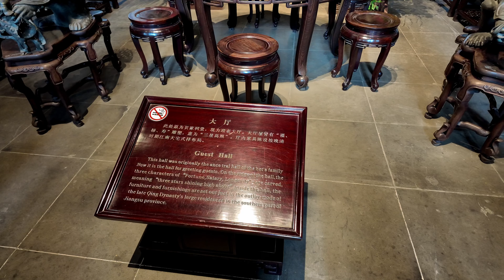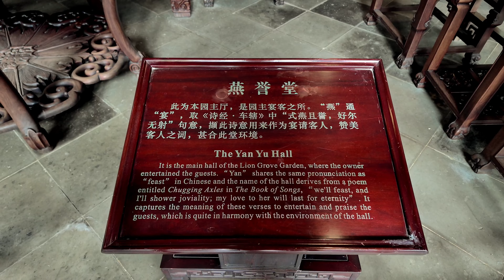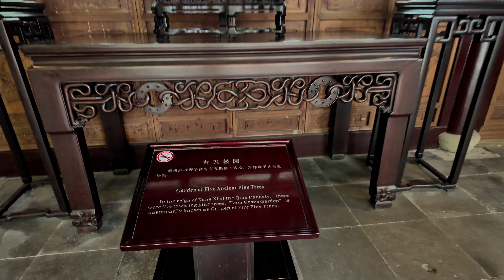姑苏存胜景，狮子美名扬。怪石嶙峋立，亭台错落藏。漫步中国苏州四大园林之一的狮子林，园林艺术的巅峰之作。4K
狮子林位于中国江苏省苏州市城区东北角的园林路 3 号，是苏州古典园林的代表之一。
狮子林始建于元代至正二年（1342 年），是天如禅师惟则的弟子为奉其师所造。因园内“林有竹万，竹下多怪石，状如狻猊（狮子）者”，又因天如禅师惟则得法于浙江天目山狮子岩普应国师中峰，为纪念佛徒衣钵、师承关系，取佛经中狮子座之意，故名“狮子林”。
狮子林平面呈长方形，面积约 15 亩，林内的湖石假山多且精美，洞壑盘旋，犹如迷宫。假山群共有九条路线，21 个洞口。游人穿洞，左右盘旋，时而登峰巅，时而沉落谷底，仰观满目迭嶂，俯视四面坡差，如入深山峻岭。洞穴诡谲，忽而开朗，忽而幽深，蹬道参差，或平缓，或险隘，给人带来一种神秘而有趣的体验。
园内建筑以燕誉堂为代表，堂名出自《诗经·小雅·车舝》“式燕且誉，好尔无射”。燕誉堂是全园的主厅，建筑高敞宏丽，堂内陈设雍容华贵。
此外，狮子林还有指柏轩、真趣亭、问梅阁等众多建筑，这些建筑与假山、水池相互映衬，构成了一幅幅美丽的画面。

狮子林的造园手法融合了禅宗之理、园林之趣，体现了文化与自然的和谐统一。